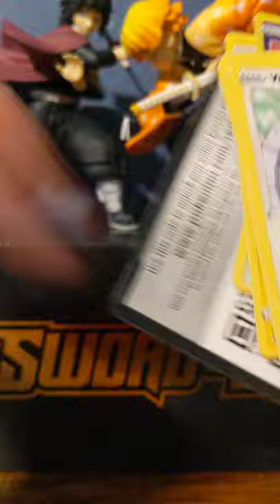Pokemon vivid voltage booster pack opening #4